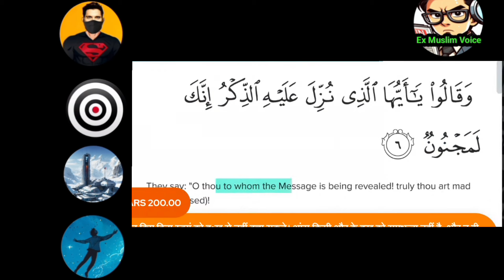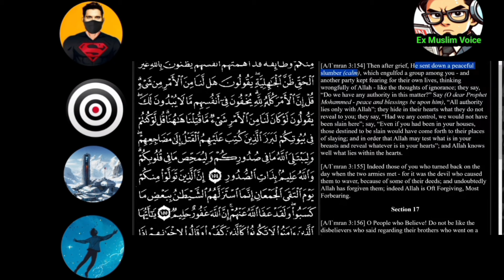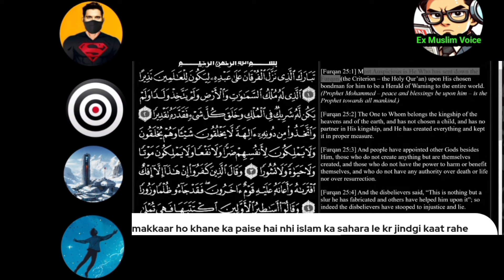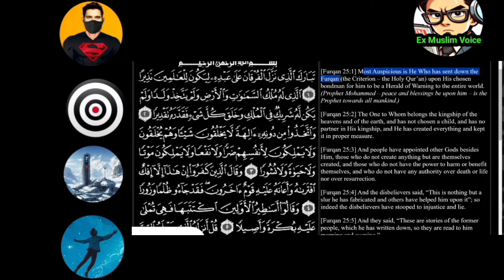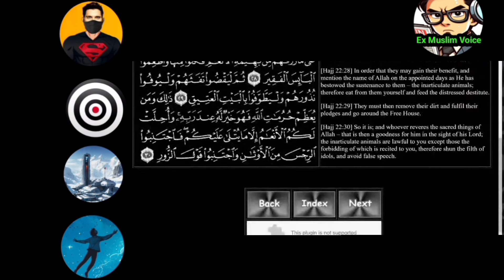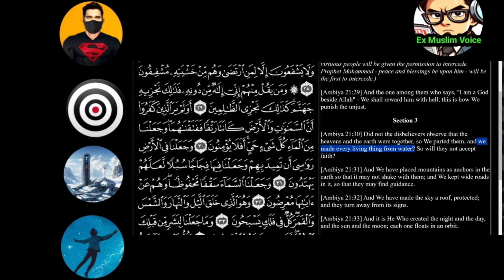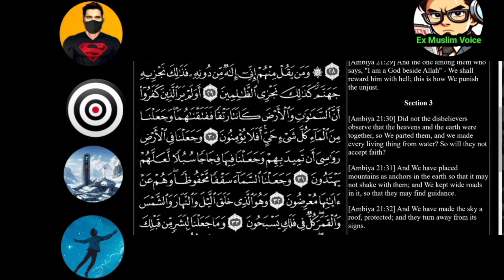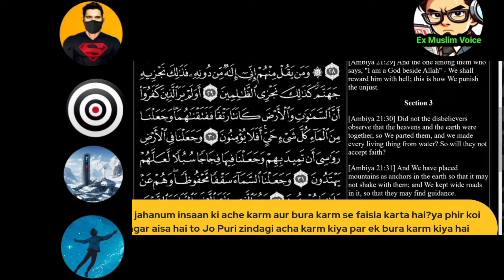mr aadm and sahil talk on important topic part_a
khan-sir